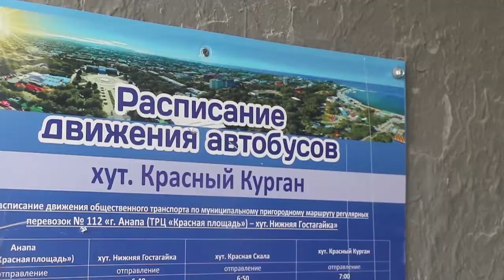Итоги нового режима работы пригородных маршрутов в Анапе